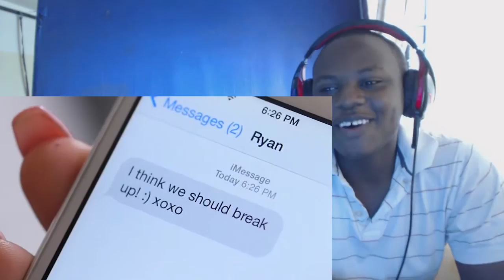12 Worst Ways To Break Up With Someone!! REACTION!!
BACK AGAIN WITH ANOTHER REACTION FOR YOU GUYS TO DAY WE REACT TO:12 Worst Ways To Break Up With Someone!
THANK YOU FOR WATCHING,MAKE SURE YOU SUBSCRIBE AND CLICK THE BELL ICON TO BE NOTIFIED EVERY TIME I UPLOAD A VIDEO AS VIDEOS ARE UPLOADED A COUPLE OF TIMES DAILY THANKS FOR YOUR TIME.
ALSO CHECK ME OUT ON THESE OTHER CHANNELS

All 3rd party videos used within my videos are for commentary and reacting purposes only. All 3rd party videos used within our videos will have the link to the original video we watched the video at in the description. Thank you.

infringing.